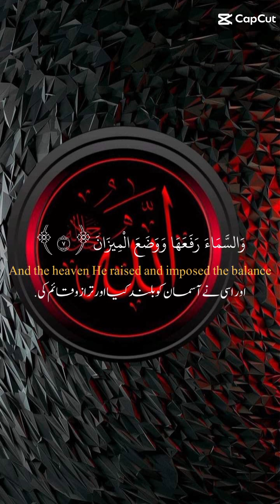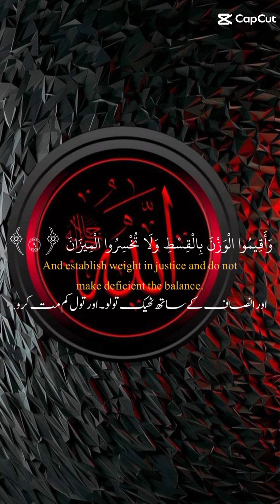allah is one god ❤️😊💫